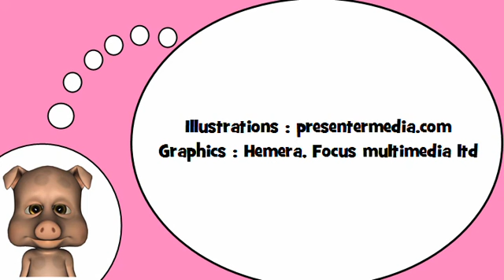Descubro palabras en francés = El verbo =ir= en el imperativo